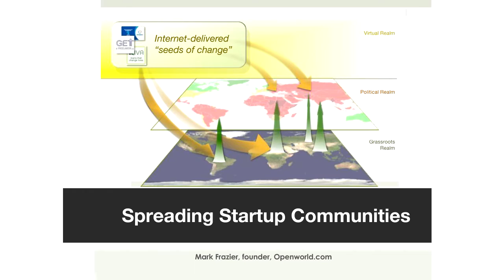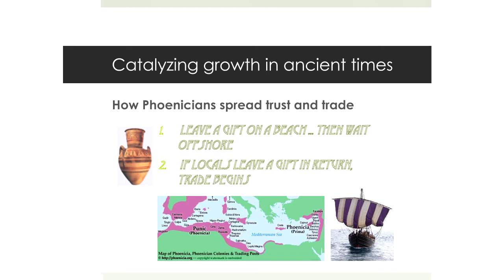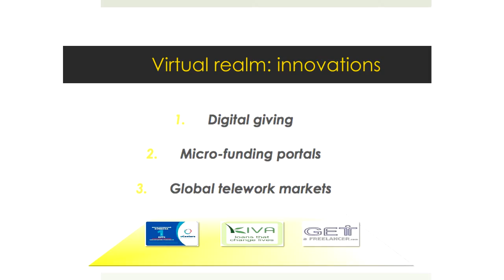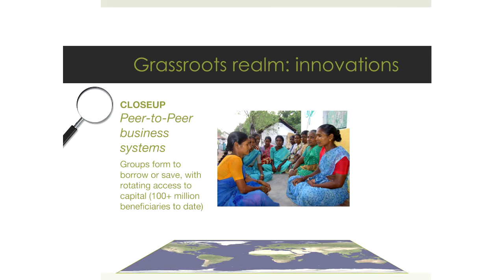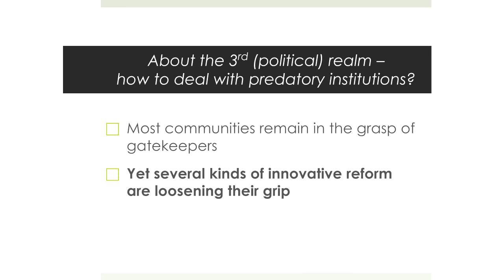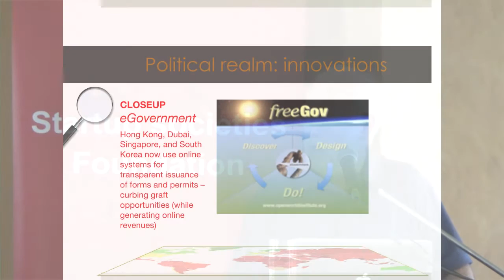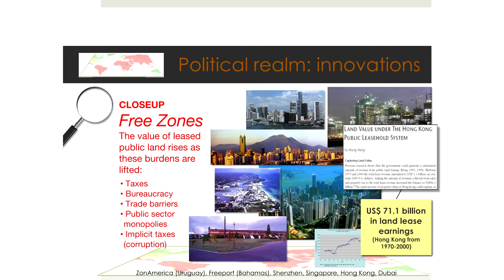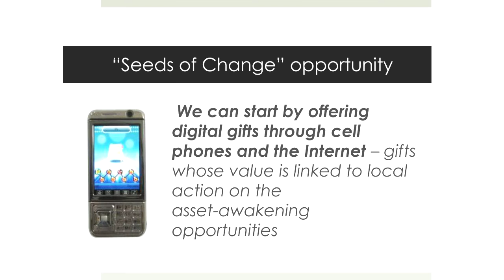Spreading Startup Societies - Mark Frazier | Rhodes 2016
Mark Frazier, founder of OpenWorld.com, speaks about the best methods of spreading startup societies.